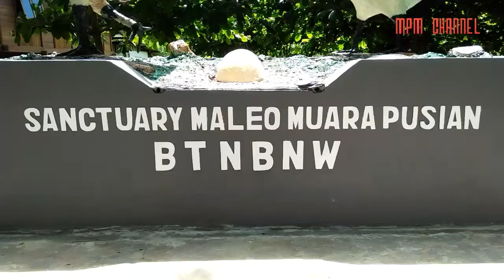Celebes Hits : Taman Nasional Bogani Nani Wartabone Muara Pusian, Bolaang Mongondow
Yuk ke Sulawesi!!!